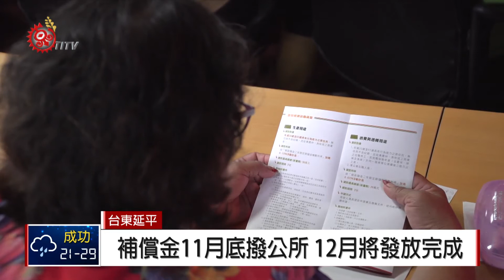禁伐補償政策說明會 延平.達仁接續登場 2018-11-01 IPCF-TITV 原文會 原視新聞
延平鄉禁伐補償政策說明會,約50名部落族人參加,會中原民會特別說明,禁伐補償政策104年立法院三讀通過後，105年全國申請合格面積有25,981公頃,核發補償金有5億1,962萬元,106年合格面積有38,313公頃,核發11億4,939萬元。

座談會中部落族人踴躍提出意見,包括希望保護區及水源、農牧用地等使用受限的土地都能納入補償,也有族人提出希望補償方式應依公告地價。

原民會回應表示部落族人合理的意見,大部分已納入修法內容草案並已送至行政院審議。

原民會也表示107年禁伐補償全國合格面積就有48,550公頃,補償金本月底將撥至公所,並於12月份發放完成。